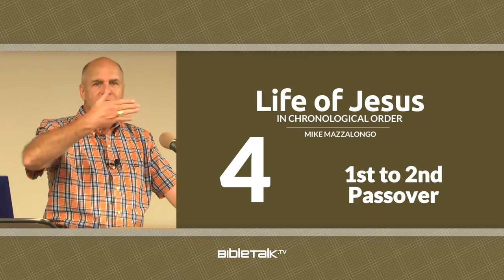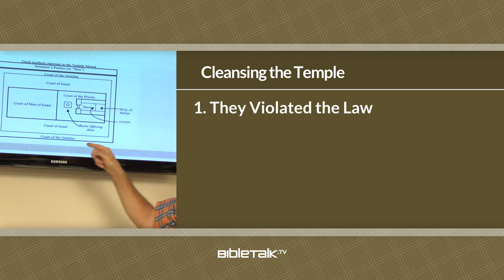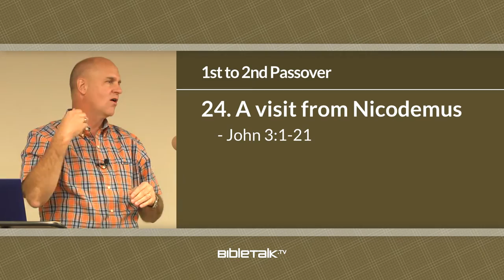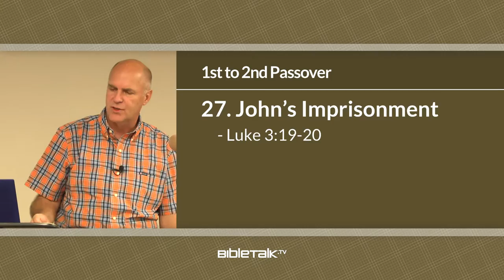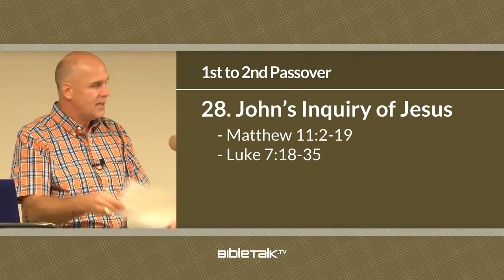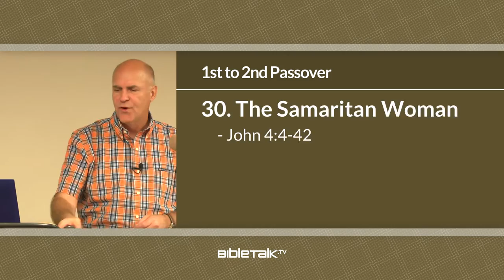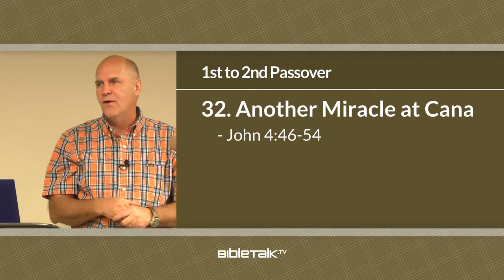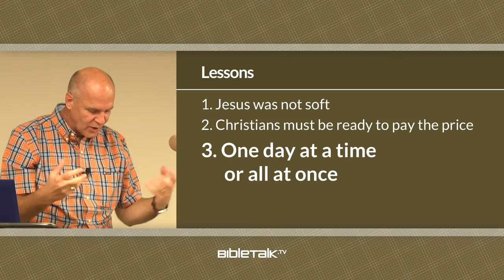Life of Jesus in Chronological Order: 1st to 2nd Passover – Mike Mazzalongo | BibleTalk.tv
Section III - Events #23-32 (Public Ministry of Jesus from 1st Passover to 2nd Passover) are discussed along with practical applications.